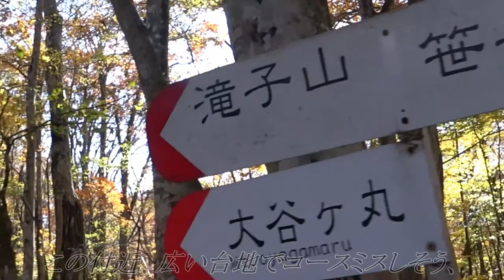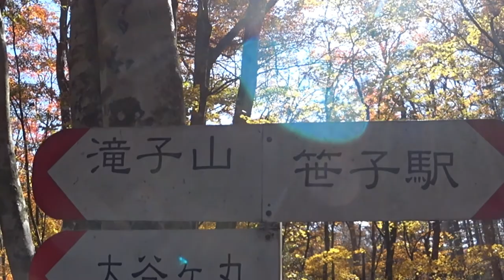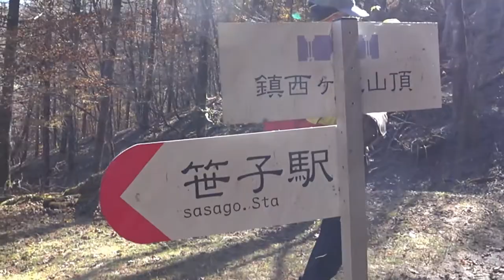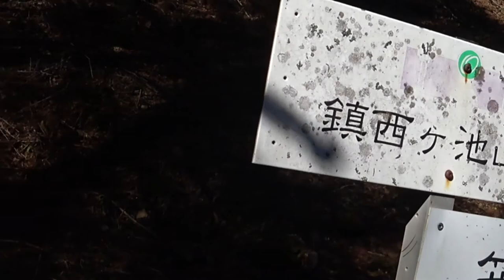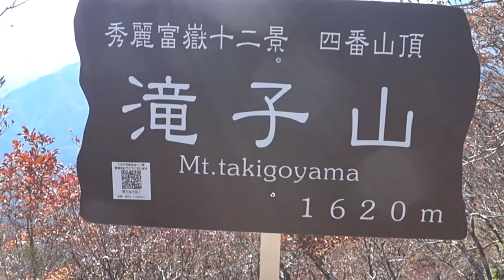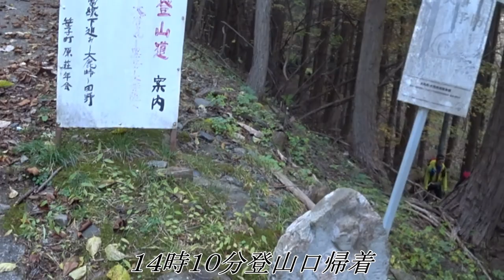滝子山すみ沢紅葉（2021年11月3日）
2021年11月3日（水）快晴
職場の愉快な山仲間と中央線笹子近くの滝子山へすみ沢コースから登ってきました。
登山口はまだ緑色でしたが、夏には沢登りで人気のすみ沢付近はちょうど紅葉が盛りでした。静かな登山道でしたが、山頂は大混雑。尾根コースを利用する登山客が多かったです。
この春から、体調悪く治療中で本格的な山登りから遠ざかっていましたが、やはり無事フィニッシュすると気分的に自信が持てますね。yamaharu